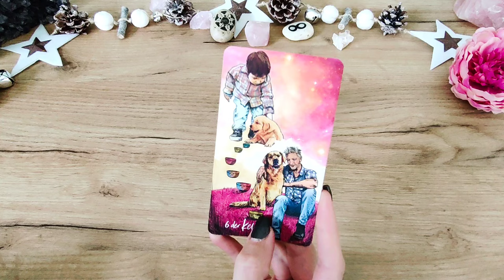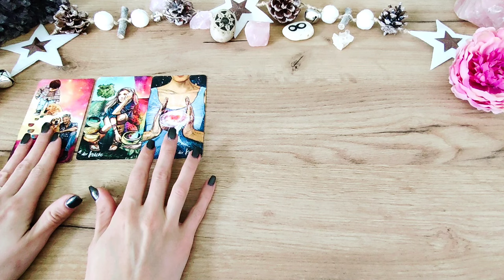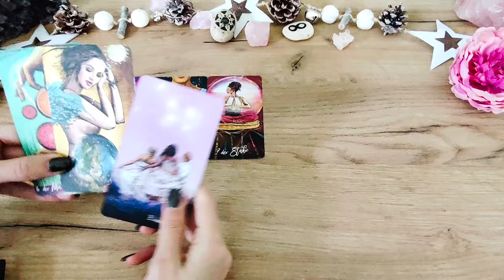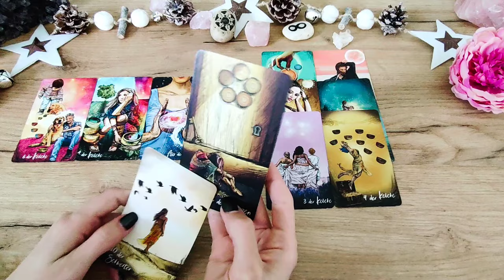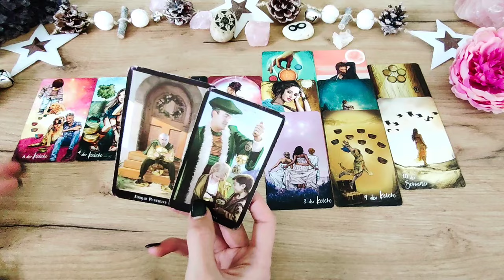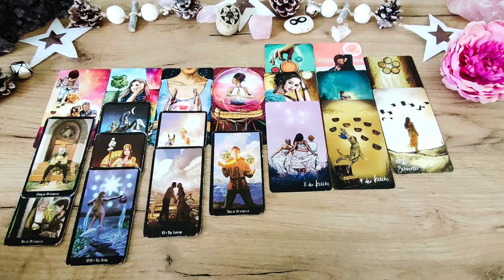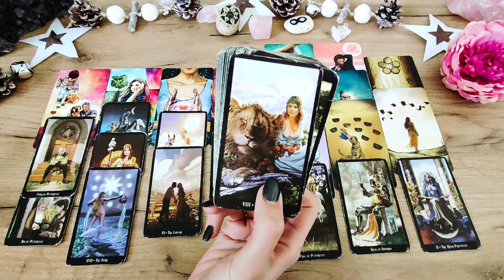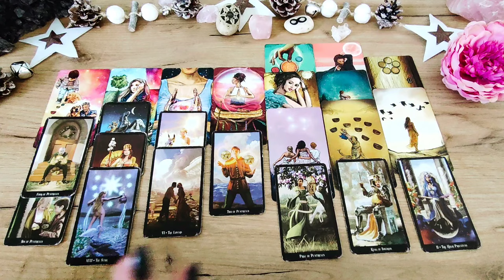LÖWE April 2024 ❤️ Eine neue Zukunft wartet auf dich! ❤️ KARTENLEGEN TAROT LIEBE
WERDE MITGLIED! 🤗😃

SEELENPARTNER FINDEN
👇❤️👇 Online Kurs  👇❤️👇

❤️ ALLES LIEBE
☀️ wünscht Romina

Chris-Anne

Tarot-Hajo Banzhaf

Glücksorakel - arsedition